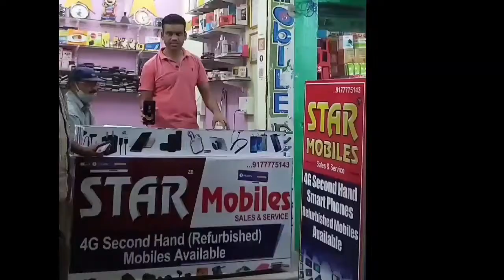కోల్ బెల్ట్ లో మద్యం కల్తీ కేటుగాళ్లు,రహస్యంగా మద్యం కల్తీ మద్యం దుకాణాల ద్వారా అమ్మకాలు.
PUBLIC TV  రామగుండం టాస్క్ పోర్స్ పోలీసులు  తనిఖీల్లో వైన్ షాప్ లో బట్టబయలైన   కల్తీ లిక్కర్ దందా..మోసం చేస్తున్న  లిక్కర్ కేటుగాళ్ళు.

 పిట్టల సురేష్ ఇంట్లో సుమారు 78,000 వేల రూపాయల కల్తీ మద్యం సీజ్*

ఇందారం లో గల లక్ష్మీ గణపతి వైన్స్ లో 60 వేల రూపాయల కల్తీ మద్యం సీజ్

 రామగుండం పోలీస్ కమిషనరేట్ పరిధిలోని మంచిర్యాల జిల్లా శ్రీరాంపూర్ పోలీస్స్టేషన్ పరిధిలోని ఆర్ కే 08 కాలనీలో *పిట్టల సురేష్* అనే వ్యక్తి ఇంట్లో కల్తీ మద్యం తయారు చేస్తున్నారని నమ్మదగిన సమాచారం మేరకు రామగుండం టాస్క్ఫోర్స్ ఇన్స్పెక్టర్ రాజ్ కుమార్ మరియు సిబ్బంది సదరు వ్యక్తి ఇంటిలో తనిఖీలు నిర్వహించగా అప్పుడే కల్తీ చేస్తున్నటువంటి సుమారు 78 వేల రూపాయల మద్యం బాటిల్స్ పట్టుకోవడం జరిగింది.  మరియు అతని ఇంటి లో మరొకసారి తనిఖీ నిర్వహించగా  మద్యం సీసాలను సంబంధించిన మూతలు లభ్యం కావడం జరిగింది. ఇట్టి మూతలు ఎక్కడి నుండి వచ్చాయి అని టాస్క్ఫోర్స్ అధికారులు అతన్ని విచారించగా *గోదావరిఖనికి చెందిన ఈర్ల శంకరయ్య* అను వ్యక్తి బార్ లో పని చేస్తూ ఉంటాడు. ప్రతిరోజు బార్లో తీసినటువంటి మద్యం సీసాల మూతలు ను సేకరించి ఒక్కొక్క 20 రూపాయలు చొప్పున తీసుకొని  తనకు ఇస్తాడు అని పిలవడం జరిగింది. అదే విధంగా ఇక్కడ కల్తీ చేసినటువంటి మద్యాన్ని ఎక్కడ అమ్ముతారు అని  విచారించగా ఇందారం లో ఉన్నటువంటి లక్ష్మీ గణపతి వైన్ షాప్ లో అమ్ముతామని దానిలో భాగంగా ఈ రోజు లక్ష రూపాయల కల్తీ మందు  ఆ వైన్ షాప్ కి సరఫరా చేశానని చెప్పాడం జరిగింది. ఇట్టి విషయం తెలిసిన వెంటనే పిట్టల సురేష్ ను మరియు అతని వద్ద స్వాధీనం చేసుకున్న కల్తీ మద్యం తదుపరి విచారణ నిమిత్తం శ్రీరాంపూర్ పోలీస్ స్టేషన్లో అప్పగించడం జరిగింది.

అనంతరం

 పిట్టల సురేష్ చెప్పిన సమాచారం మేరకు ఇందారం కి చెందిన లక్ష్మీ గణపతి వైన్ షాప్ లో కల్తీ మద్యం అమ్ముతున్నారని సమాచారం తో టాస్క్ఫోర్స్ అధికారులు ఎక్సైజ్ శాఖ అధికారులకు సమాచారం అందించి వారితో కలిసి సంయుక్తంగా ఇందారం వైన్ షాప్ ని తనకి నిర్వహించడం జరిగింది. తనిఖీల్లో భాగంగా 66 వేల రూపాయల నకిలీ మద్యాన్ని గుర్తించడం జరిగింది. అట్టి మద్యం ని ఎక్సైజ్ శాఖ వారు చెక్ చేసిన తర్వాత దాన్ని నకిలీ మద్యం గా గుర్తించి కల్తీకి పాల్పడుతూన్న వారిని అదుపులోకి తీసుకోని, కల్తీ కోసం ఉపయోగిస్తున్న మెటీరియల్ తో పాటు
వైన్ షాప్ సీజ్ చేయడం జరిగింది.
 *పట్టుబడిన నిందితులు వివరాలు*

 1.పిట్టల సురేష్ s/o మొగిలి,33yrs Q. No SD,208 Rk 08 కాలనీ శ్రీరాంపూర్.

 2.బద్రి శ్రీకాంత్ s/o సుధాకర్,36yrs, సంతోష్ నగర్, సీసీసీ నస్పూర్ కార్నర్, (లక్ష్మీ గణపతి వైన్స్ ఇందారం)

3.ఈర్ల శంకర్ s/o కొమురయ్య,34yrs, నార్లపూర్, పరకాల, ప్రస్తుతం బస్టాండ్ కాలనీ గోదావరిఖని (గోదావరిఖని డాల్ఫిన్ బార్ లో  వర్కర్)

 కల్తీ మద్యం పట్టుకోన్న ఎస్ఐ శేఖర్ రెడ్డి, సంపత్, సదానందం, శ్యామ్ లను సిపి గారు ప్రత్యేకంగా అభినందించారు